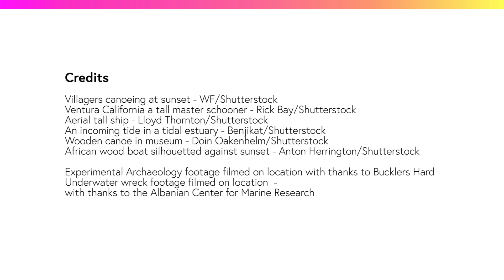Shipwrecks and Submerged Worlds MOOC - University of Southampton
The Shipwrecks and Submerged Worlds course offers a unique opportunity for people to gain an insight into the fascinating world of maritime archaeology, in an open access and engaging format.